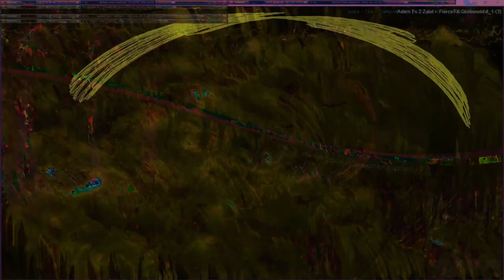Movie 24 11 20 03h33m01s series µπµ 5 with 167 videos total -this is the second 75 videos